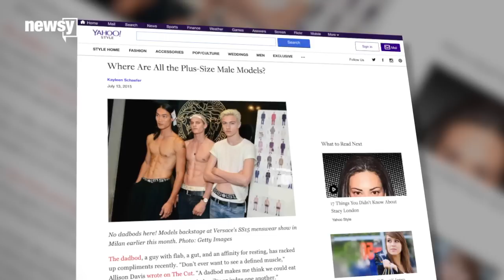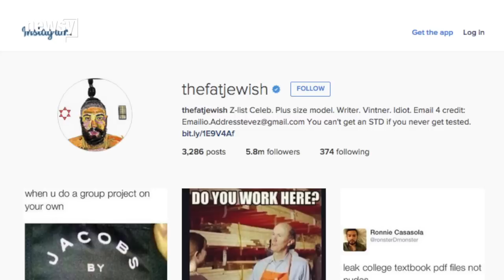The Fashion Industry Promotes Plus Size, Just Not For Men - Newsy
Many have said models in the fashion world are too thin. Lately, there've been more plus-size female models, but where are the guys?

Sources:
Getty Images